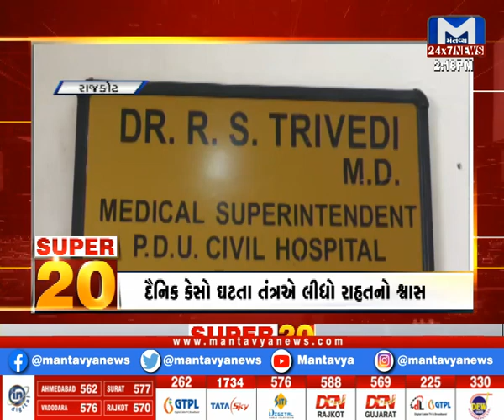Mantavya news SUPER 20 | 2 PM | June 3, 2021